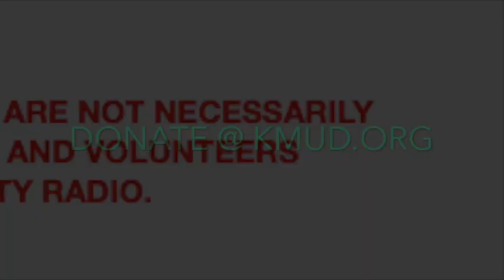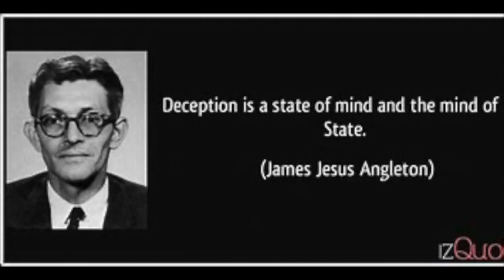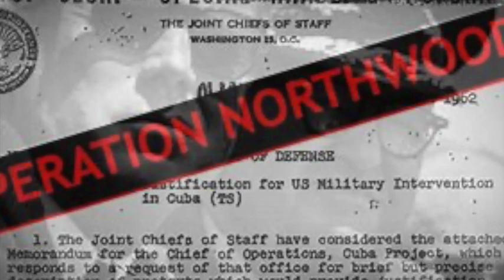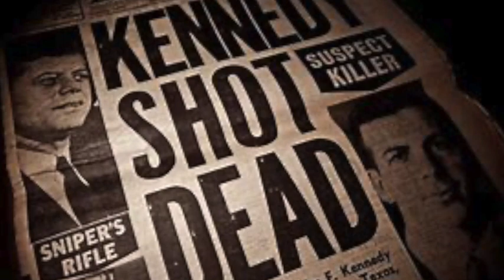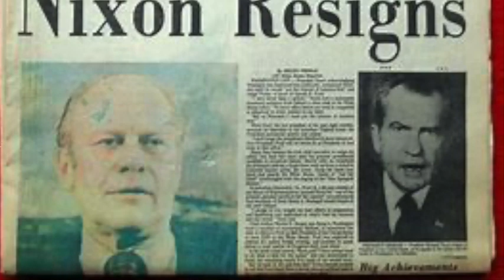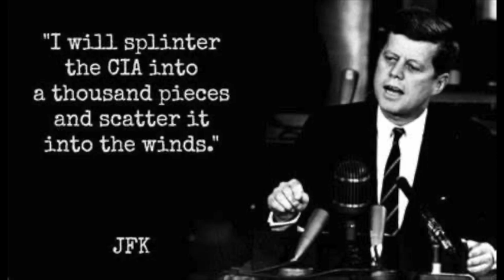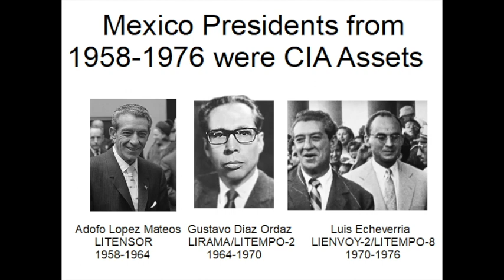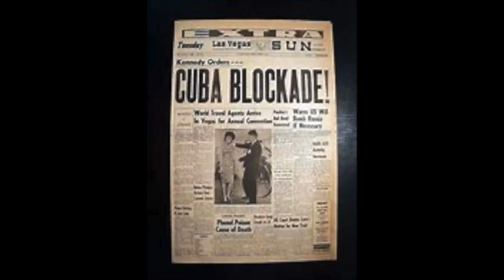JEFFERSON MORLEY addresses the facts hidden from the public about President Kennedy's Murder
Investigative author, Jefferson Morley discusses the facts that have been hidden from the public about President Kennedy's murder.  He discusses what he has researched in his book:  JFK AND THE CIA.  Program hosts are John Sakowicz and Mary Massey.